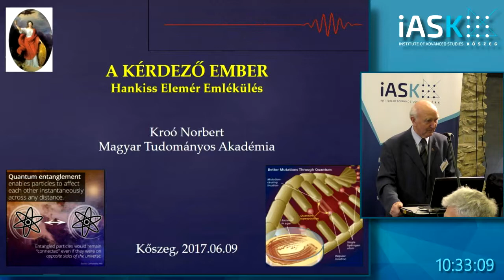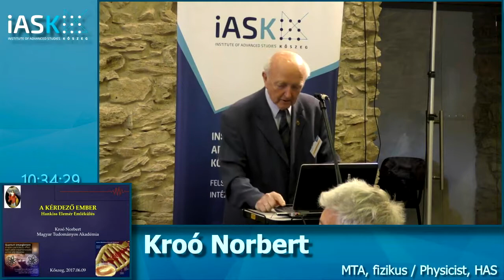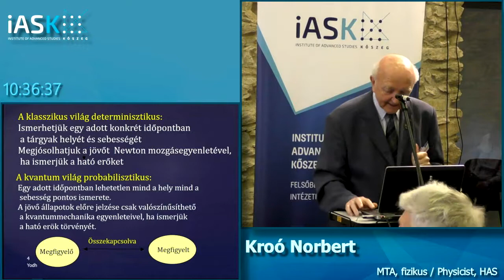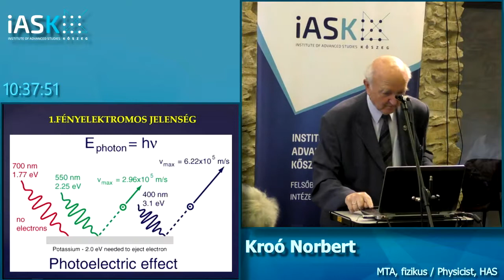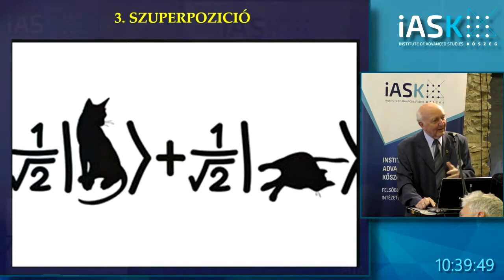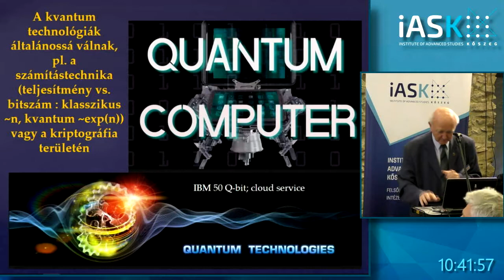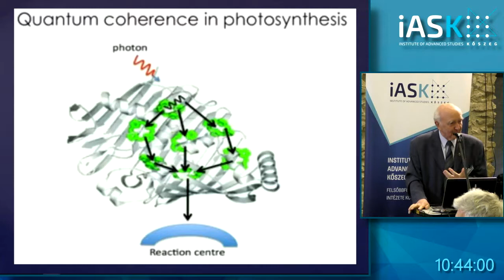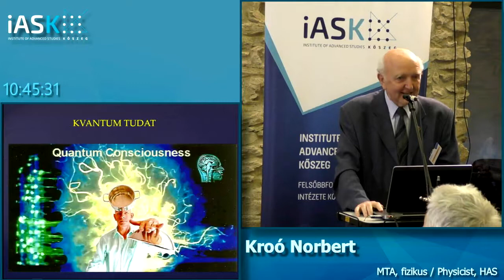Interdiszciplinaritás - Kroó Norbert - fizikus MTA - Kvantummechanika és a társadalomtudományok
Idegen világban - Interdiszciplinaritás - Kroó Norbert - fizikus MTA - Kvantummechanika és a társadalomtudományok - Hankiss Elemér Konferencia (iASK)

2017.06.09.